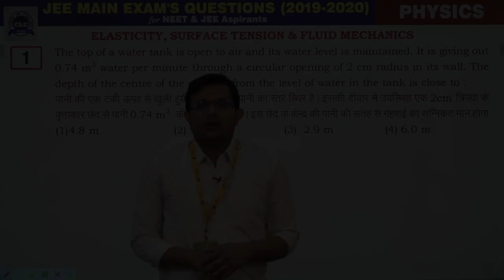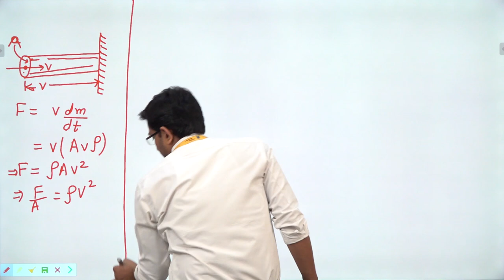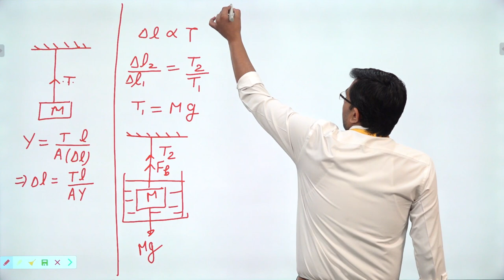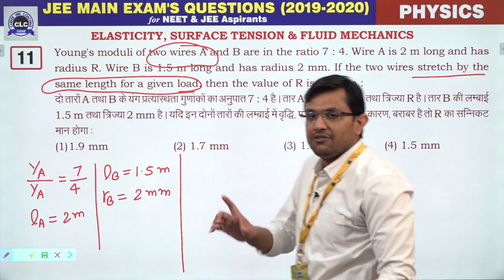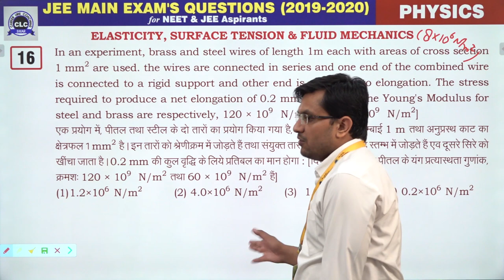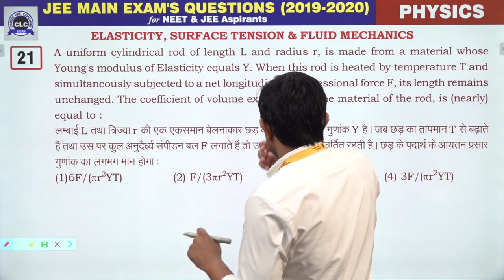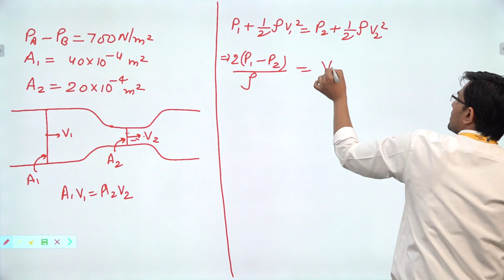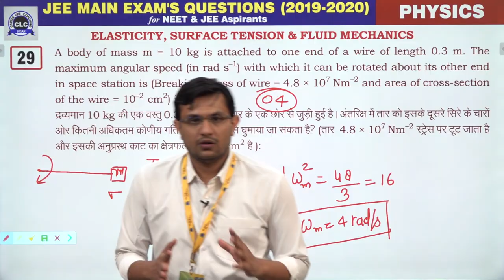09. Elasticity, Surface Tension & Fluid Mechanics || JEE Main Exam's Questions 2019-2020 || CLC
Topic- Elasticity, Surface Tension & Fluid Mechanics